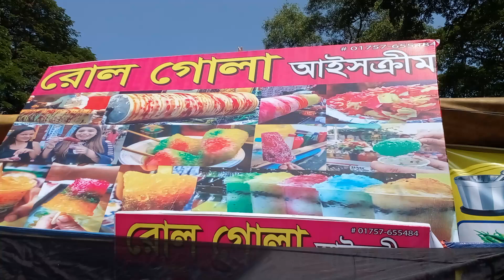রোল গোলা আইসক্রিম । Roll Gola Ice Cream 😂😁